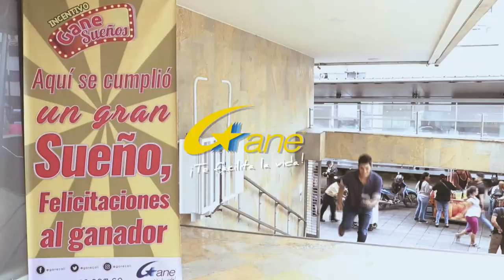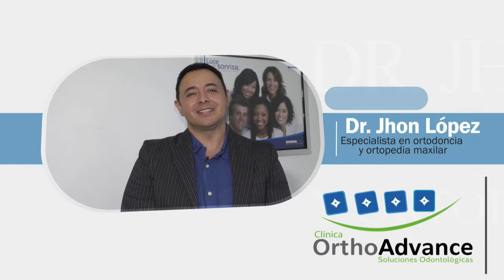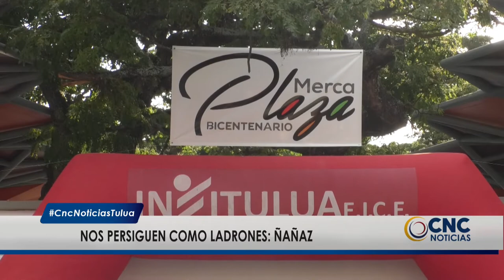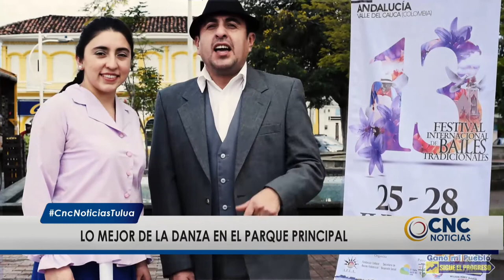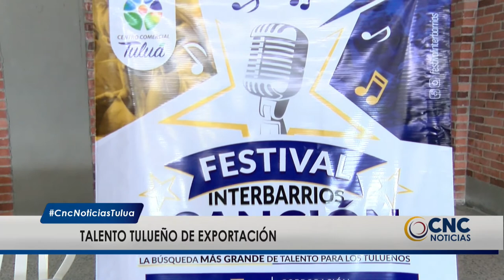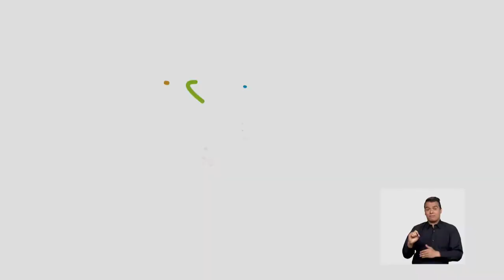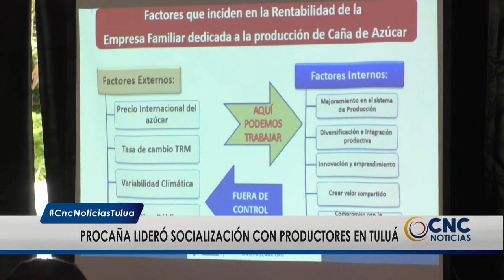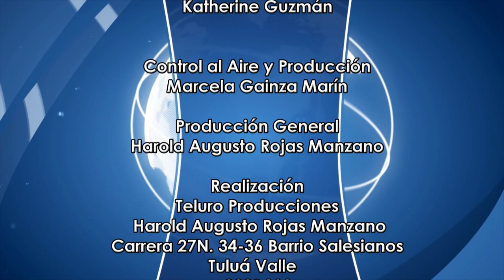CNC Noticias Tuluá, 1 de la tarde Julio 25 de 2019